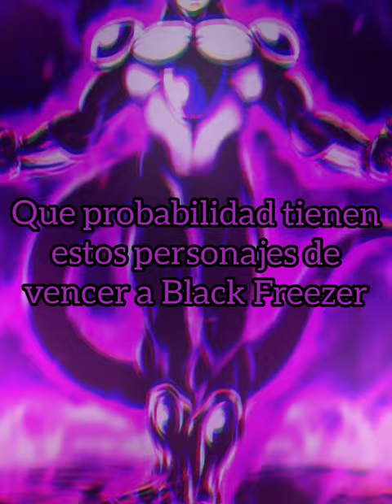Que probabilidad tienen estos personajes de vencer a Black Freezer